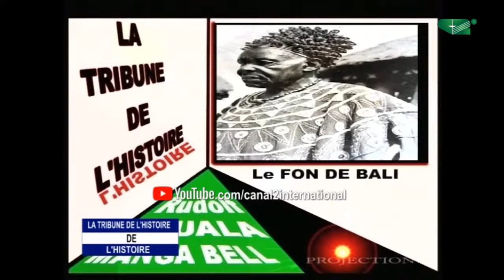🚨Douala Manga Bell, Martin Paul Samba, Madola,Ngosodine, Les 4 premiers héros et Martyrs Camerounais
LA TRIBUNE DE L HISTOIRE DU 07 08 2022

Une émission de Ananie Rabier BINDJI